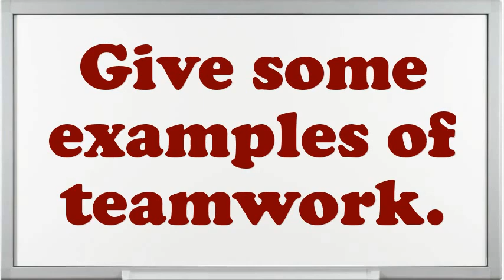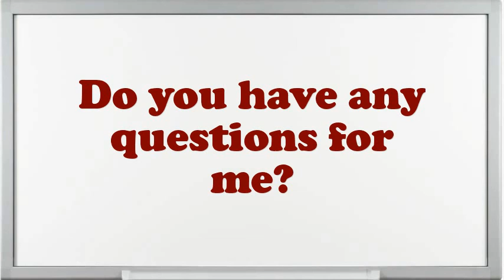Trader Interview Questions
Interview Questions for Trader.What are you doing if you worked as an Trader?What are the potentials of an elegant Trader?What pertinent Trader skills do you possess?In your Trader Chef job did you feel you improved agreeably?How do you decide what gets top priority when scheduling your time?